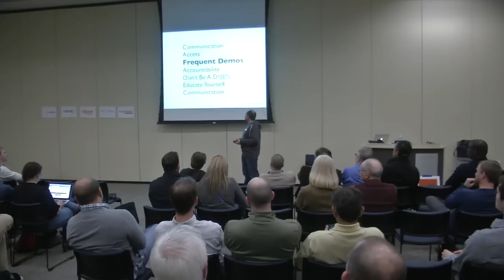MinneBar 8: Shopping for Nerds: The Tao of Co-Founders, Contractors, and Outsourcing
Finding a developer is hard. Learn how to navigate the waters.